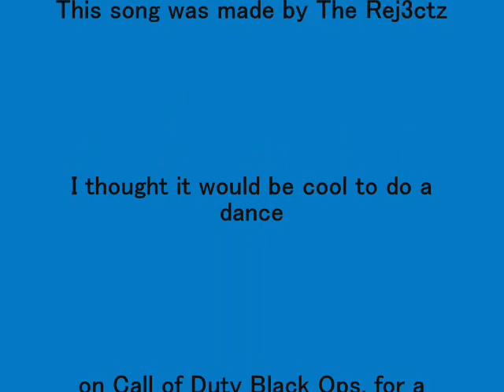Call of duty Black Ops Cat Daddy Music Video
Funny dance on Call of Duty